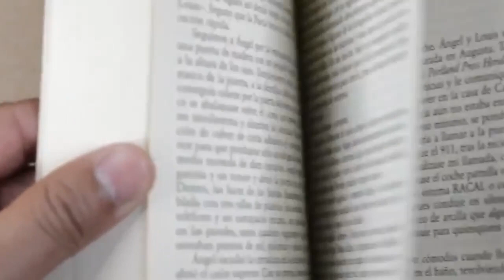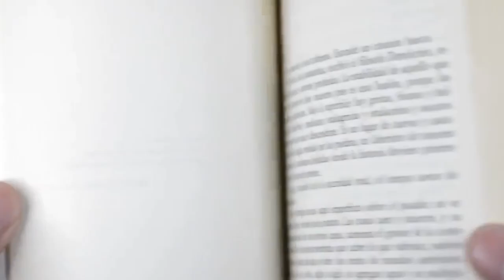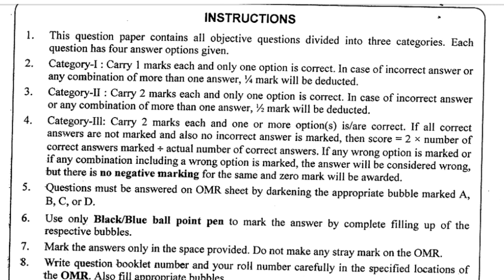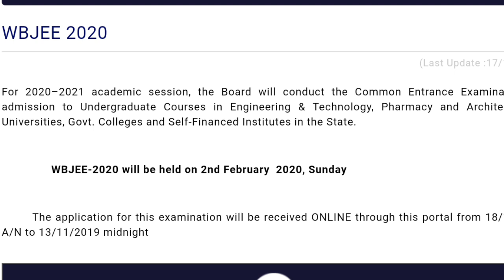Wbjee 2020 exam didn't go well 😩 ? Paper analysis tuff or easy | next jee main 2020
Wbjee 2020 exam didn't go well
Wbjee paper analysis 2020
Wbjee exam 2020 tuff or easy
Wbjee 2020
Paper analysis 2020
What next
Next exam jee main 2020
Focus of jee main exam
Jadavpur university
Best wbjee college
Wbjee papar 2020
Motivation